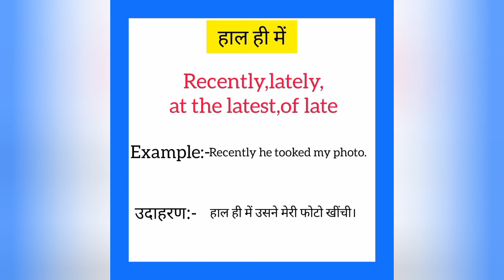Haal hee me ko english mein kya kahate hain | हाल ही में से को इंग्लिश में क्या कहते हैं | Recently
Haal hee me ko English me kya kahate hain
Haal hee me को इंग्लिश में क्या कहते है

हाल ही में को इंग्लिश में recently कहते हैं
Haal hee me ko English mein recently kahate hain